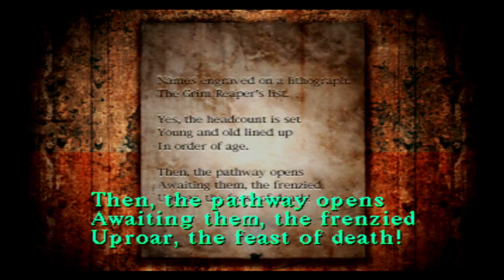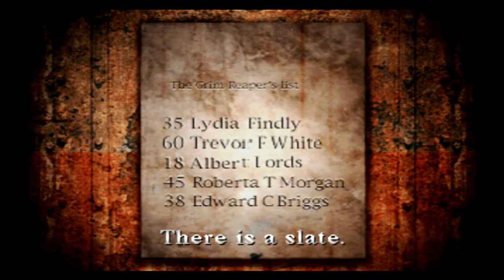SHATTERED MEMORIES | Silent Hill [Part 8]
Were back at the hospital and everywhere else.

NOTE: I never used the camera I found.